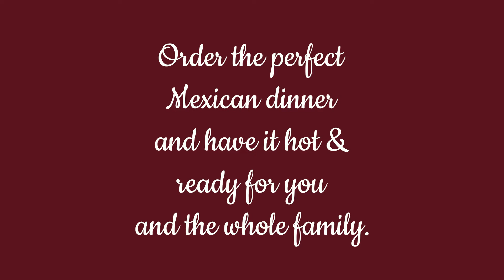El Palacio Mexican Restaurant & Cantina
El Palacio Mexican Restaurant & Cantina Bullhead City, Arizona awaits your next visit. Mark your calendar for Tacos Tuesday's at El Palacio. Arguably the best tacos in bullhead City.